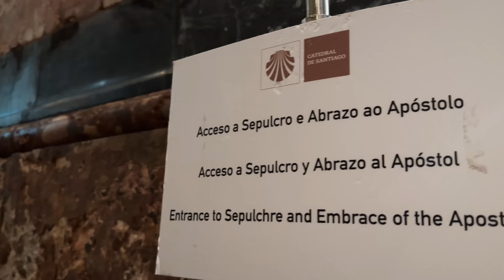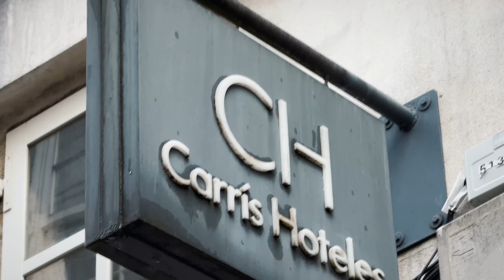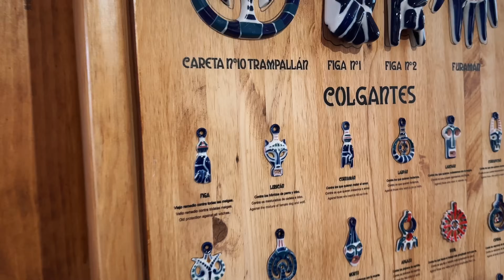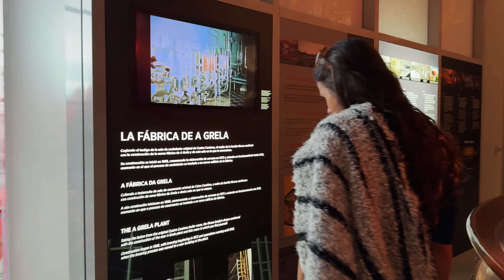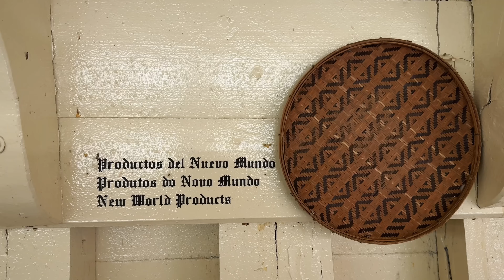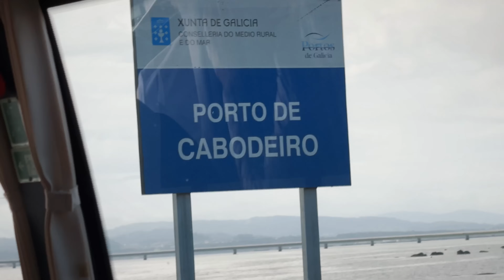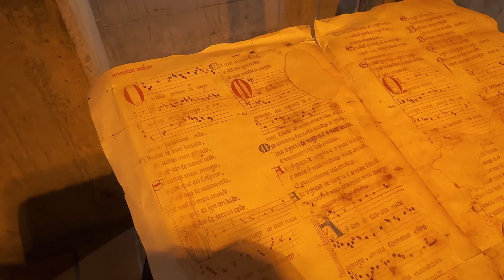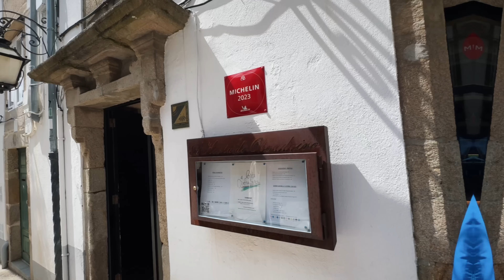GALÍCIA e o CAMINHO DE SANTIAGO DE COMPOSTELA: roteiro, o que fazer, o que comer e mais dicas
Isso não é um VLOG é um FILME!!! Muito obrigada @TurismodeGaliciaGalicia  e @spain  por essa viagem tão incrível, foram 6 dias de muito aprendizado!!!

➜ QUER SABER OS PREÇOS E OS DETALHES DESSE VÍDEO? Acesse